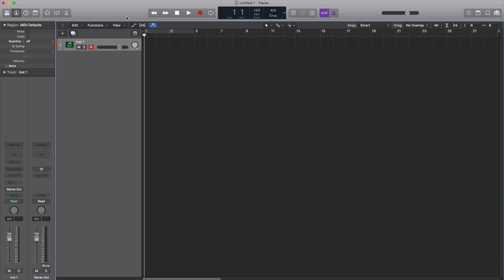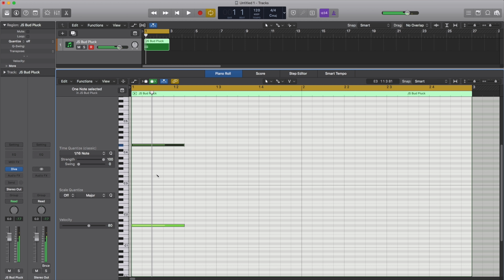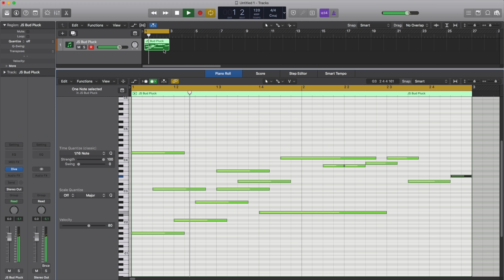THIS BEAT WAS INSPIRED BY CARLOS SANTANA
This sample pack includes loops, drum kit, MIDI and instrumental.